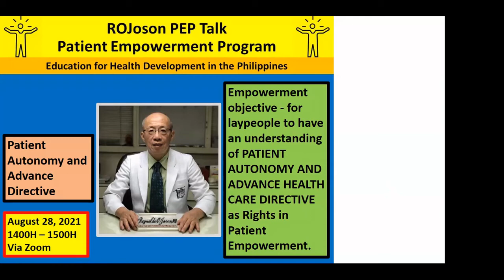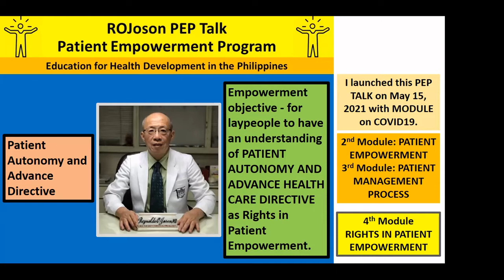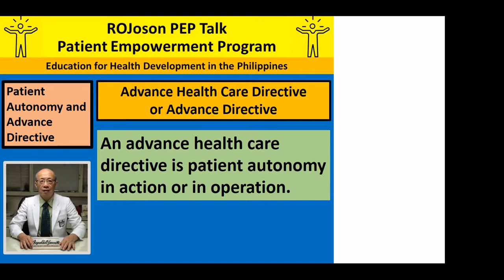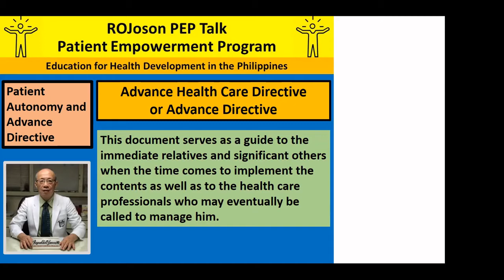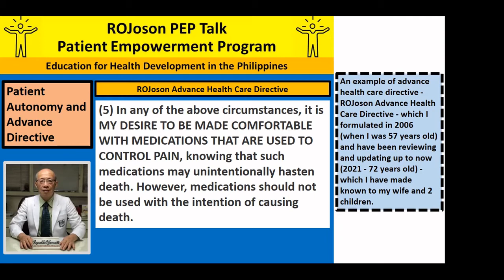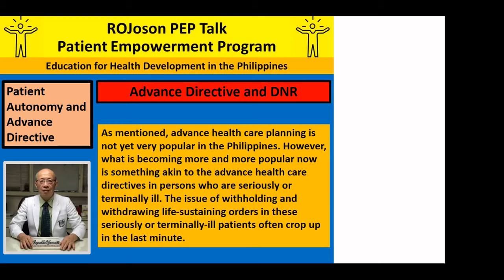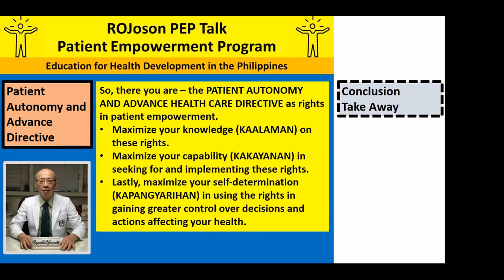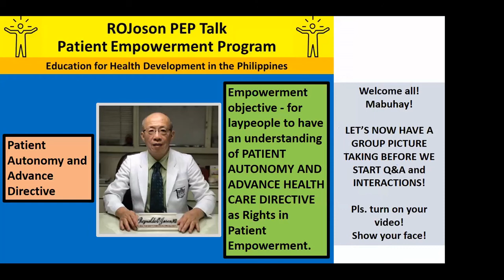ROJoson PEP TALK: Patient Autonomy and Advance Directive (Live Recording - August 28, 2021 - V2)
ROJoson PEP TALK: Patient Autonomy and Advance Directive (Live Recording - August 28, 2021 - Version 2 - without gallery view up to 2nd group picture)

ROJoson Patient Empowerment Program
ROJoson Education for Health Development in the Philippines
ROJoson Thoughts, Perceptions, Opinions, and Recommendations

Enjoining everybody to take the OLETE even without actually attending the live PEP TALK session. Acquiring 50 Certificates entitles one to one (1) VOUCHER for a FREE ROJoson Telemedical Consultation. Just present the 50 Certificates to claim the VOUCHCER.

ROJoson Advocacy Goal: Empowering the Filipino Patients.
• Gaining of greater control over decisions and actions affecting their health.
• Improvement in quality in health care administered by physicians and other health care professionals because of patient-centered care.
• Improvement in health outcomes because of patient participation leading to longevity and full and contented life.
• Control of medical costs because of patient-centered care and patient participation.

Key Performance Indicator: I am targeting at least 30 persons who will pass the OLETE and therefore, I can say I have helped empower them.